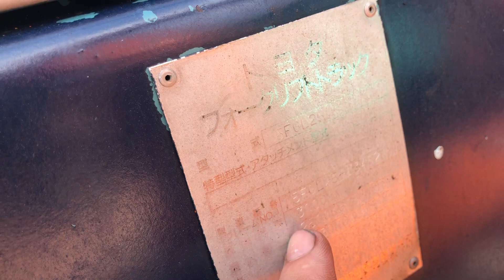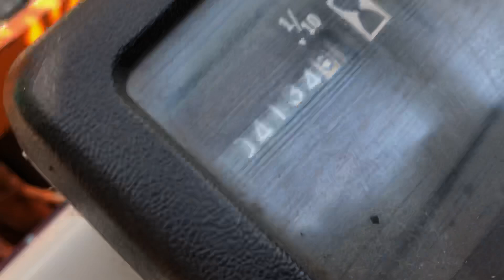(Đã Bán) Xe Nâng 2.5 Tấn Toyota Đời 5 Hàng Bãi Đẹp LH 0908875468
Xe nâng Toyota 2.5 tấn máy xăng mới về
Đời 5 nhé anh em hàng bãi chưa sử dụng ở VN